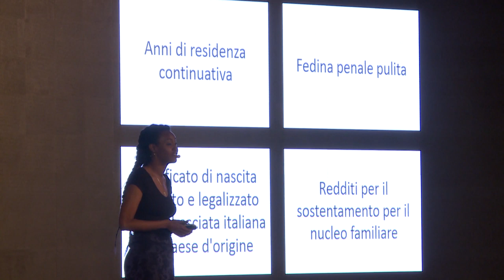IO, MARITO DI MIA MADRE | Tezeta Abraham | TEDxPadova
Cittadinanza è la condizione della persona fisica, il cittadino appunto, alla quale l'ordinamento di uno stato riconosce la PIENEZZA dei diritti civili e politici.
Essere cittadini di uno stato richiede impegno, dedizione, sacrificio: sarebbe bello, veramente bello, che un giorno fosse garantita a tutti la possibilità di impegnarsi per il  paese che sentono proprio.
 Modella e attrice, nata da genitori etiopi, si trasferisce in Italia quando aveva 5 anni. Nel 2002 vince il titolo di Miss Africa Italia che le darà il via per una carriera nella moda.
Il suo interesse per l’integrazione e l’inclusione degli extracomunitari, la porterà ad intervenire su temi quali lo ius soli. Ad esso si rifanno numerosi suoi lavori in campo televisivo e documentaristico, tra cui “La pace all’improvviso” premiato nella rassegna “vertical movie”. Il suo impegno è volto a sostegno di chi vede calpestati i propri diritti e Il Corriere la definisce come una delle 50 donne più influenti in Italia. This talk was given at a TEDx event using the TED conference format but independently organized by a local community.